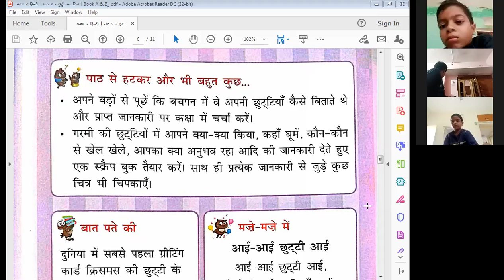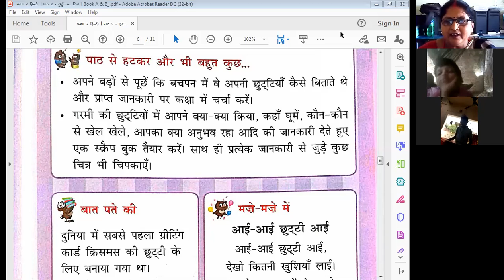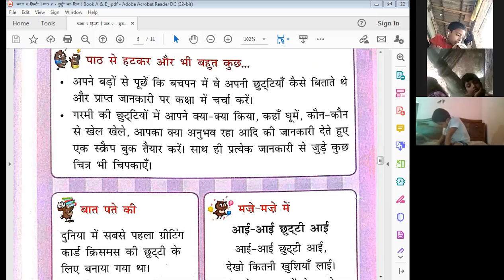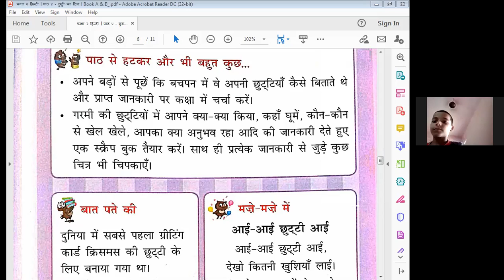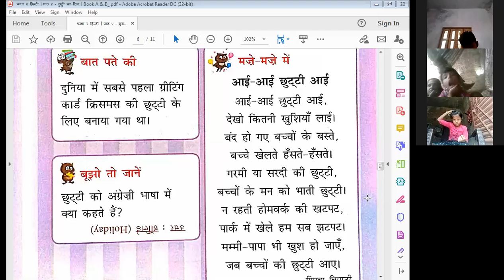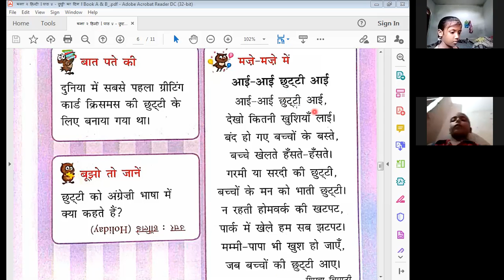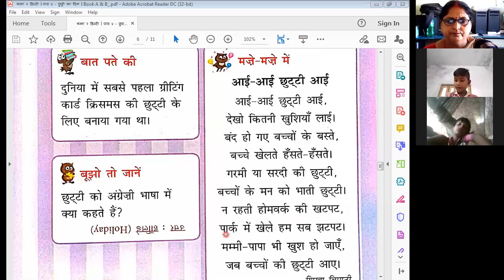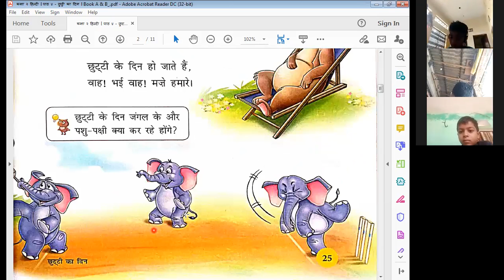2nd hindi chapter 4 | Live Class By Kiran Singh Mam | 28 July 2021